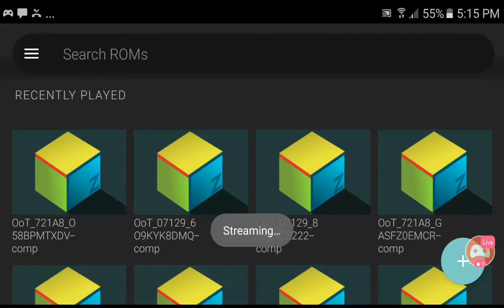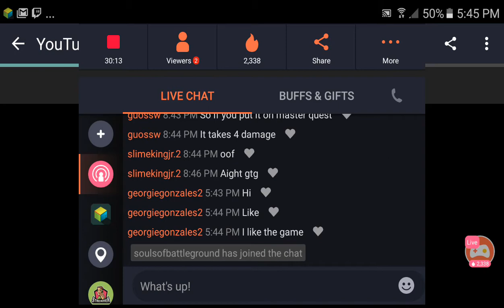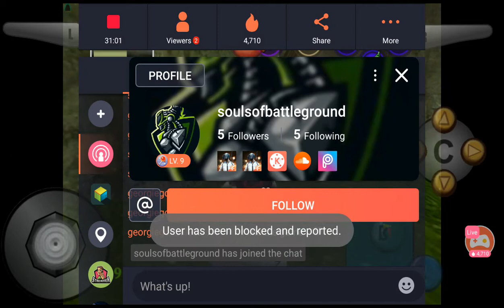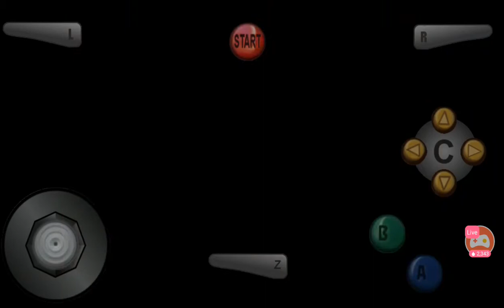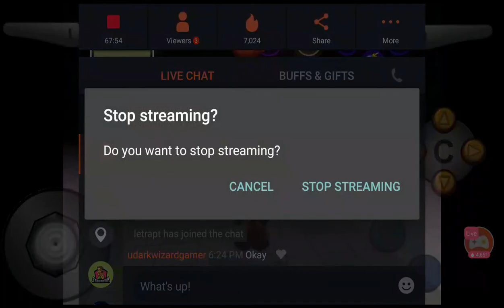tuesday seed part 4